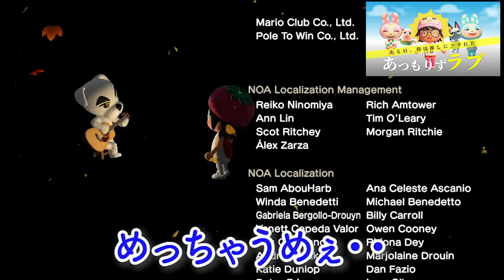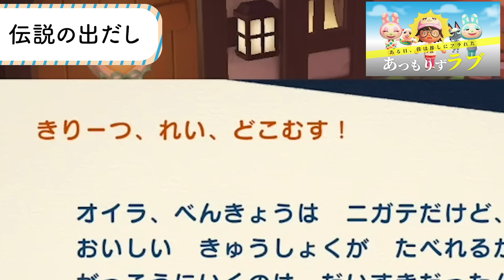【あつ森】どうぶつの森を「100倍楽しむ方法」すべて見せますSP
ドコサンタからのプレゼントだ！！！！！！！！！！！！！！！！

こんにちは。ドコムスチャンネルです。

Mildomでも生放送やってます（アプリで観れるよ）

【クリエイティブコモンズ表示】